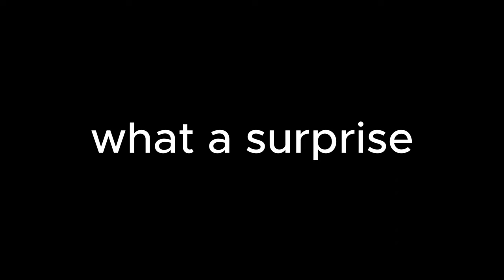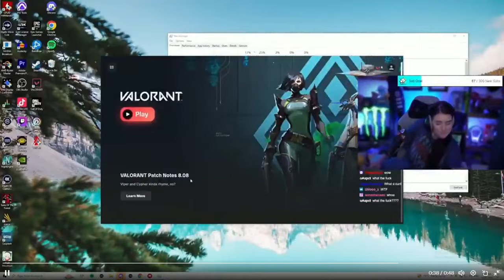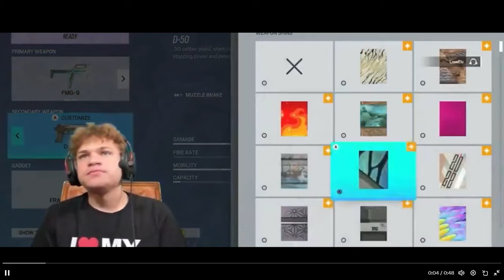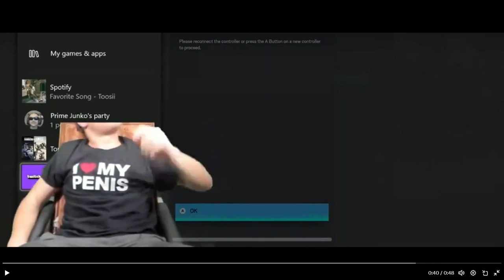Woman Gamers Aren't Happy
The has begun